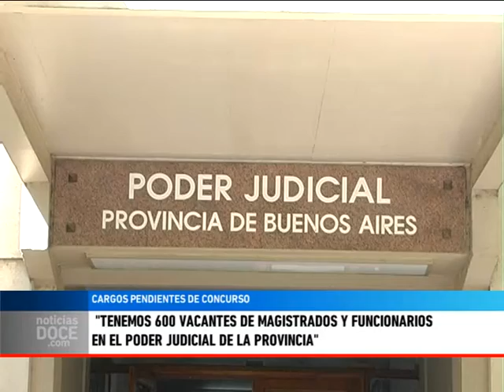Poder Judicial: 10 altos cargos sin cubrir en Trenque Lauquen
GABRIELA MARTÍNEZ - Desde el Colegio de Magistrados y Funcionarios del Poder Judicial bonaerense reclaman el nombramiento de 10 altos cargos de jueces, fiscales y defensores que están vacantes y dificultan el funcionamiento de la justicia